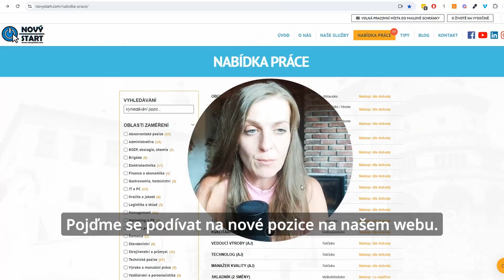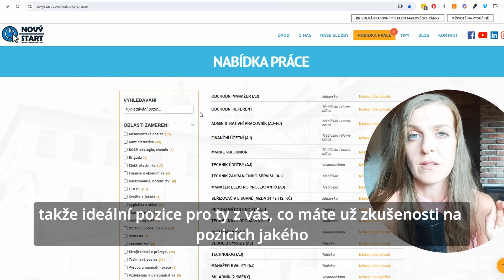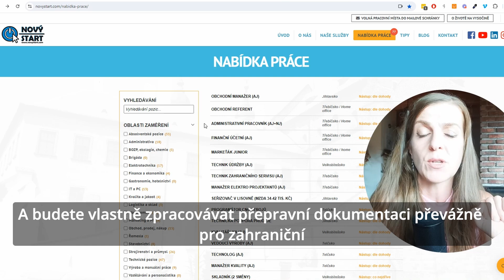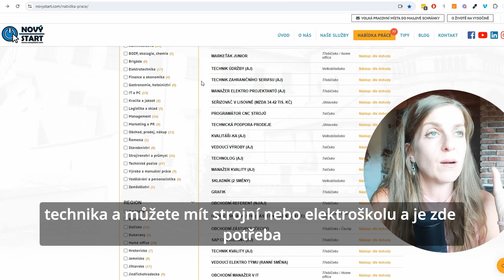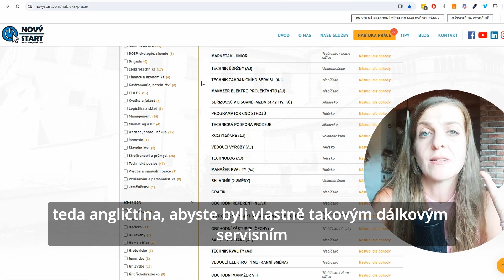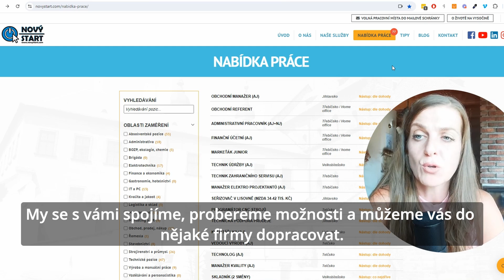8 nových pozic, pracovní situace na Vysočině